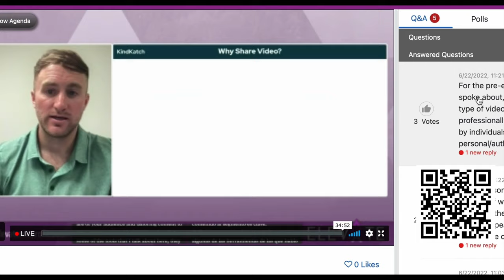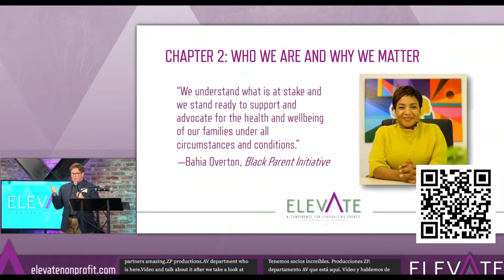Episode #13: Board Leadership with Lisa Watson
This week on The Fundraising Elevator we talk with Lisa Watson, a seasoned leader with over two decades of experience in operations, strategy, and team management, to explore the critical role of board leadership in successful fundraising initiatives. We talk about the scope of work for boards of directors and she sheds light on the dynamic relationship between effective board leadership and nonprofit staff that can lead to fundraising and organizational success.

On “Board Leadership”, we discuss:

The Foundations of Effective Board Leadership: Lisa provides a comprehensive overview of the foundational elements that contribute to effective board leadership. She explores the qualities and skills that make a board leader not just a manager but a driving force in steering fundraising efforts toward success.

Building a Cohesive and Committed Board: We dive into the importance of building a cohesive and committed board. Lisa shares practical tips on fostering a collaborative atmosphere, aligning board members with the organization's mission, and ensuring everyone is actively contributing to the fundraising goals.

Strategic Fundraising Planning: Learn how board leaders play a pivotal role in strategic fundraising planning. Lisa outlines the strategic thinking and decision-making processes that set the stage for successful fundraising campaigns. Discover how a well-organized and proactive approach can make a significant impact on the overall success of fundraising initiatives.

Engaging the Board in Donor Cultivation: Lisa emphasizes the role of board members in donor cultivation. Gain insights into how effective board leadership can inspire and engage members to actively participate in building and maintaining strong donor relationships. Explore the strategies that transform board members into enthusiastic ambassadors for your organization.

Speakers
Samantha Swaim
IG (Swaim Strategies)

Kristin Steele
IG (Swaim Strategies)

Lisa Watson is a seasoned leader with over two decades of experience in operations, strategy, and team management. Her passion for social justice and commitment to cultivating inclusive organizational cultures drives her work.
She has been a small business owner, nonprofit fundraiser + executive director, as well as a dedicated volunteer and public servant.

In addition, Lisa has been a transformational board member at many different organizations and brings clarity, focus and intentionality to all that she does. She will join Sam and Kristin as the emcee at the upcoming Elevate conference on February 1 + 2, 2024.
Resources

Book Consulting Time with Sam and Kristin
Learn More About Elevate and the Elevate Conference for Your Fundraising Events
Connect with The AV Department
Connect with Swaim Strategies
Planning a Successful Major Donor Event